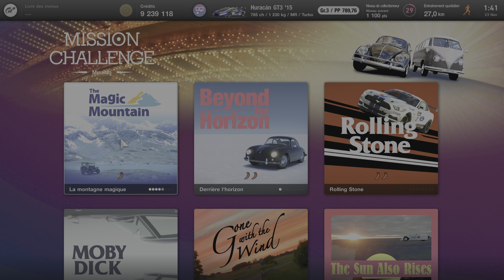Gran Turismo 7 PS5 mission challenge France circuit de Sainte-croix bronze